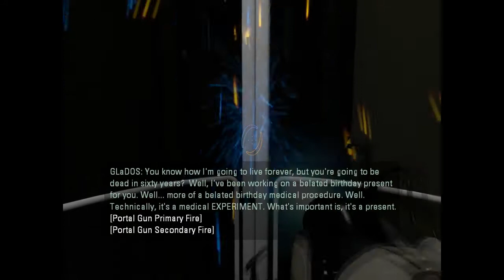Lets play some Portal 2 Part 5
Blue Annoying Bridge
Cute Turrets
Reflection things
I have 2 siblings?

Attention:
I have never played this game before, i havent watched any walkthourgh